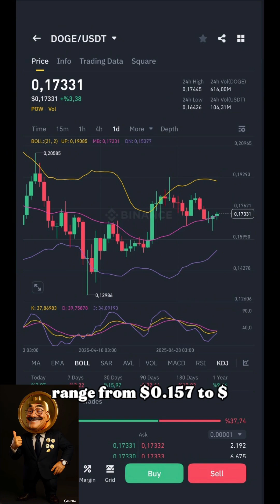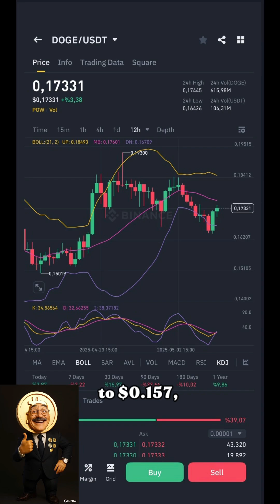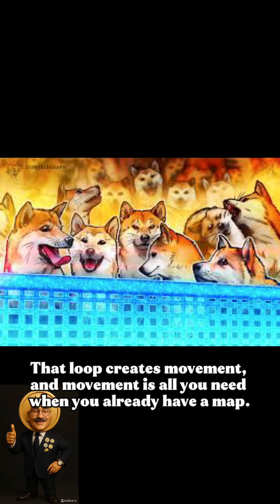What If You Invest $1000 in Dogecoin (DOGE)? | Forecast Inside the Chaos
You put $1000 into Dogecoin at $0.1712. But this time, you’re not chasing a meme—you’re following a model.

In this video, we use ARIMA + GARCH to forecast DOGE’s 7-day range with 95% confidence, mapping risk, reward, and reality.
This isn’t about hype. It’s about knowing your corridor before the market moves.

You’ll learn:
 • Projected range: $0.157 to $0.184
 • Trade outcomes: $917 to $1,074
 • Sentiment: RSI 50.01, Fear & Greed Index 67
 • Why volatility is your opportunity—not your enemy
 • A full narrative built on structure, not speculation